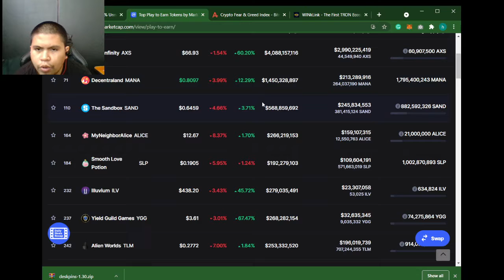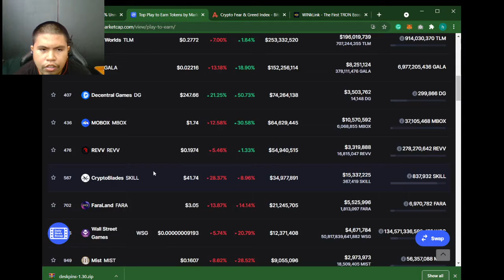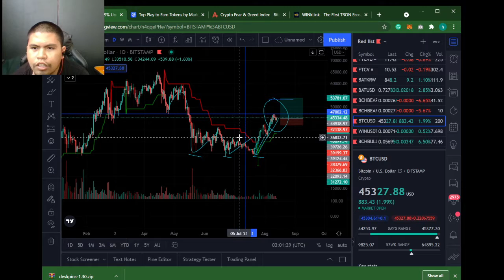Bitcoin Price Analysis & WINK coin Price August Updates